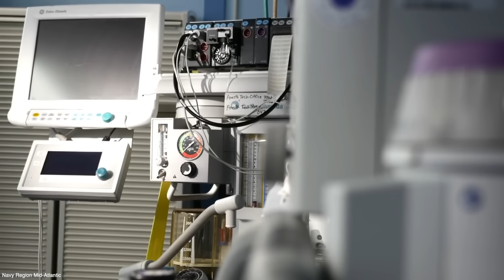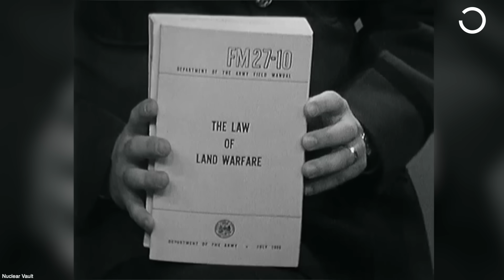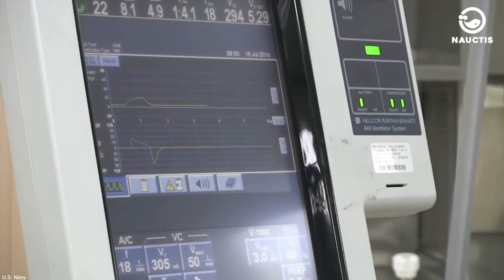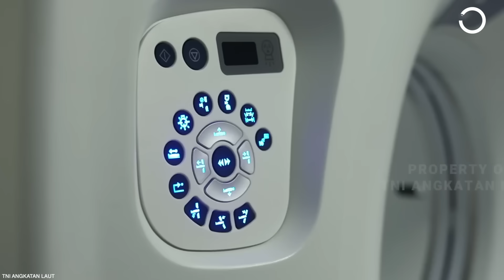When Hospital Ships are Attacked, Then This Happens: Why No One Can Attack Hospital Ships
The Untouchable Lifelines at Sea: Understanding the Invincibility of Hospital Ships